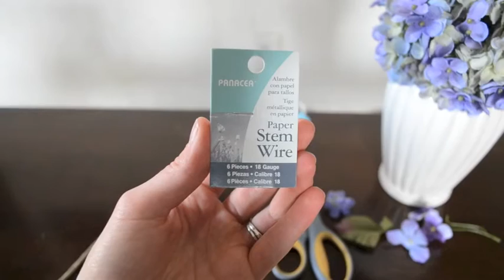How To Make Fairy Accessories - Flower Crown, Floral Armbands, Wings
This is a tutorial on how to make fairy accessories, including flower armbands, a flower crown, and iridescent fairy wings. You can use these simple steps to create all kinds of different fairy looks by using different flowers, colors, and your own creativity.

Photography by Lydia Suarez at LydiaCooksGood